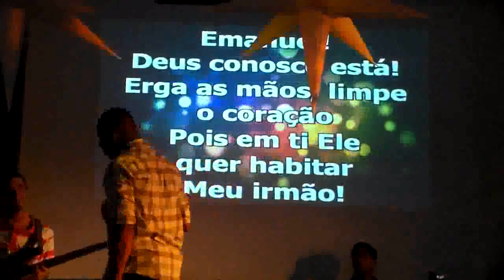Ministração - Deus Conosco (Tiago Melo) // Lançamento do CD LIVRE